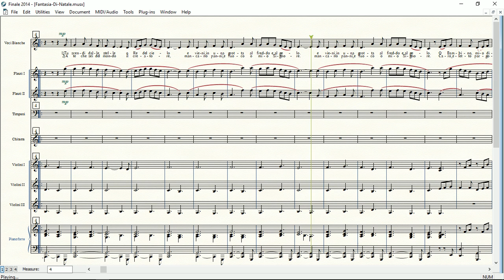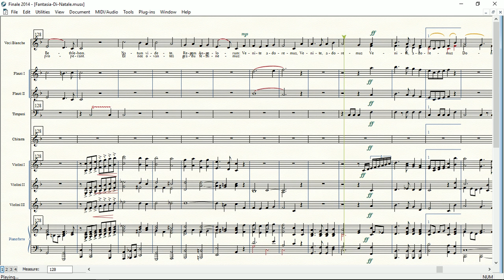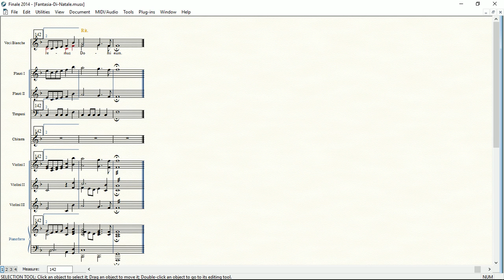Fantasia di Natale | Partitura gratis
Arrangiamento di Francesco Iannitti